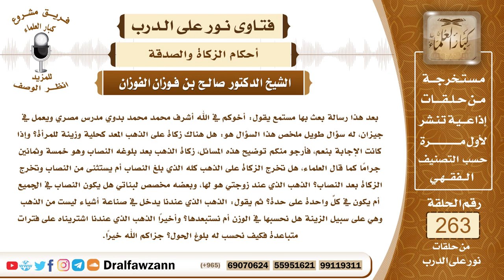4455- الخلاف في زكاة الحلي المعد للاستعمال من الذهب أو الفضة - الشيخ صالح الفوزان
السؤال: جزاكم الله خيراً وأحسن إليكم، بعد هذا رسالة بعث بها مستمع يقول: أخوكم في الله أشرف محمد محمد بدوي مدرس مصري ويعمل في جيزان، له سؤال طويل ملخص هذا السؤال هو: هل هناك زكاة على الذهب المعد كحلية وزينة للمرأة؟ وإذا كانت الإجابة بنعم، فأرجو منكم توضيح هذه المسائل، زكاة الذهب بعد بلوغه النصاب وهو خمسة وثمانين جراماً كما قال العلماء، هل تخرج الزكاة على الذهب كله الذي بلغ النصاب أم يستثنى من النصاب وتخرج الزكاة بعد النصاب؟ الذهب الذي عند زوجتي هو لها، وبعضه مخصص لبناتي هل يكون النصاب في الجميع أم يكون في كلِّ واحدة على حدة؟ ثم يقول: الذهب الذي عندنا يدخل في صناعة أشياء ليست من الذهب وهي على سبيل الزينة هل نحسبها في الوزن أم نستبعدها؟ وأخيراً الذهب الذي عندنا اشتريناه على فترات متباعدة فكيف نحسب له بلوغ الحول؟ جزاكم الله خيراً.
الجواب: الزكاة في الحلي المعد للاستعمال من الذهب أو الفضة فيه خلاف بين أهل العلم، وجمهور أهل العلم على أنه لا زكاة فيه لأنه معد للاستعمال، فيكون كالملابس والمساكن والمراكب التي تعد للاستعمال لا زكاة فيه، وذهب بعض العلماء إلى إيجاب الزكاة فيه وإن كان معدا للاستعمال فعلى كل حال إخراج الزكاة عنه أحوط وأبرأ للذمة وخروجا من الخلاف، وأما نصاب الذهب فهو عشرون مثقالا وبالجنيهات إحدى عشر جنيها ونصف تقريبا وبالغرامات اثنين وتسعين أو قريبا من ذلك، فإذا بلغ هذا المقدار فأكثر فإنه تُخرج زكاته كما ذكرنا من باب الاحتياط ومن باب إبراء الذمة، تخرج زكاته إذا بلغ هذا المقدار، وحال عليه الحول، تمام سنة من تملكه، وأما ما ذكرت من أن هذا الذهب موزع بين عدة نساء من بناتك، فكل واحدة لها حكمها، فإذا بلغ ما لكل واحدة نصابا وحال عليه الحول، وأرادت أن تزكيه كما ذكرنا احتياطا وإبراءً للذمة فهذا أطيب، أما إذا كان ما يخص كل واحدة أقل من النصاب فلا زكاة فيه.
 السائل: جزاكم الله خيراً، بالنسبة للأشياء التي تخلط مع الذهب أو تكون زينة في الذهب يا شيخ صالح يقول: هل نستبعدها في الوزن أم كيف يكون؟
 الشيخ: هذه لا تحتسب، يستبعد ما خلط مع الذهب والفضة، وإنما يعتبر خالص الذهب والفضة إذا بلغ نصابا، يعني يفصل هذا من هذا،
 السائل: وإذا كان الذهب مشترى على فترات كما يقول يا شيخ صالح؟
 الشيخ: كل ما تم له حول من اشترائه فإنه يزكى.

السيرة الذاتية :
للاشتراك في قناة الشيخ صالح الفوزان